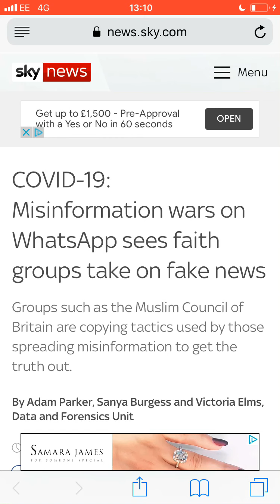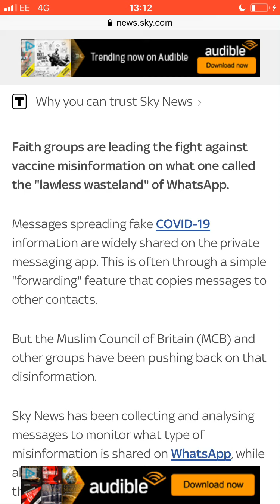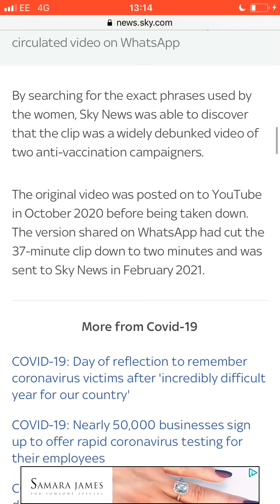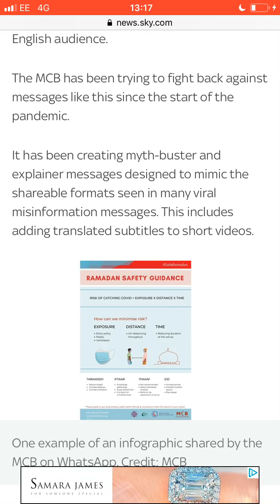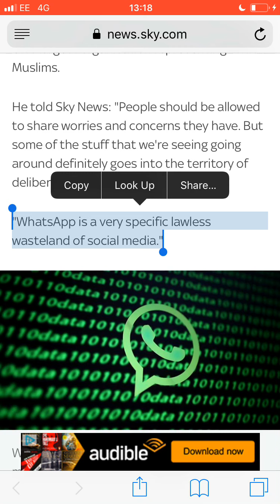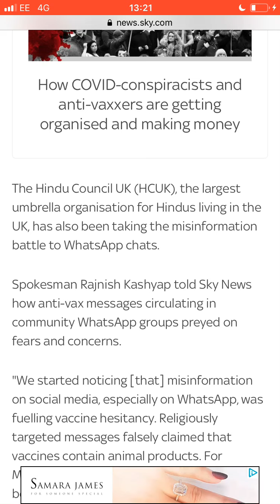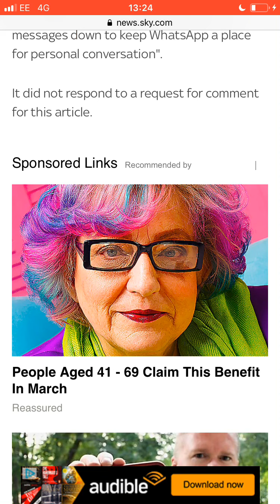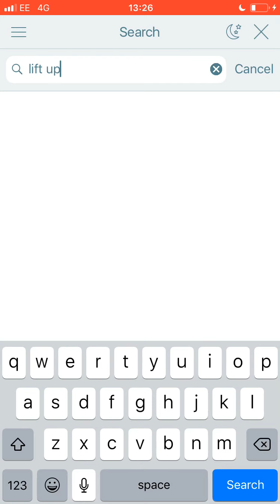News & Prophecy: Not a Famine of Bread...